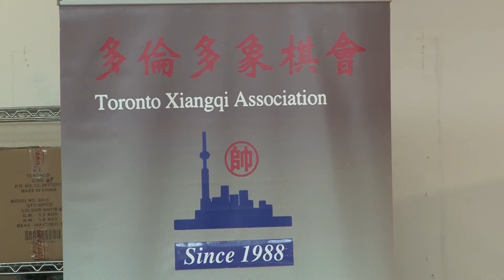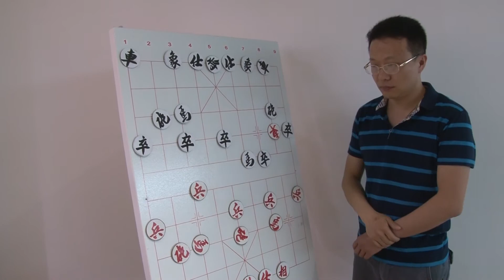chess edit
Description